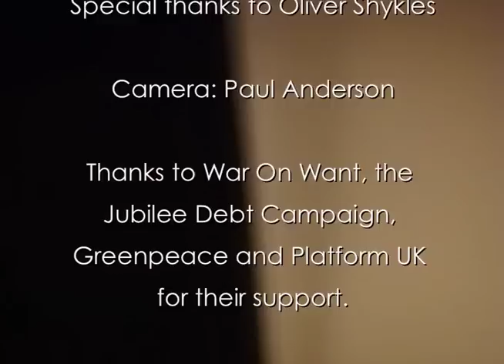Anna Chen at Greg Palast Vultures' Picnic UK launch: capitalism's not dead, it just smells funny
Anna Chen introduces an evening with Greg Palast and friends at the UK launch of his latest book, Vultures' Picnic, for a 300-strong audience in London at ULU on Tuesday 26th June 2012. Poem: Credit Crunch Suicide.
"Capitalism isn't dying. It's mutating and going places only, this time, it's not taking us with it."
Anna was MC, with guests John Hilary (War On Want), Nick Dearden (Jubilee Debt Campaign), journalist Laurie Penny and writer Warren Ellis. With special thanks to Oliver Shykles, and Paul Anderson on camera.